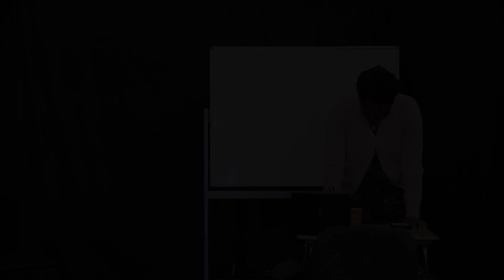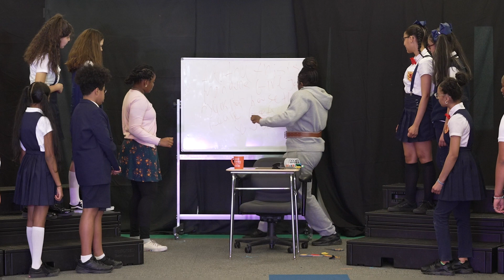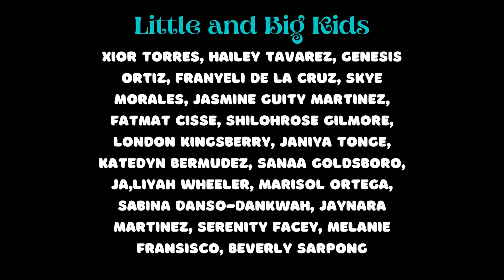Matilda Jr - May 2022